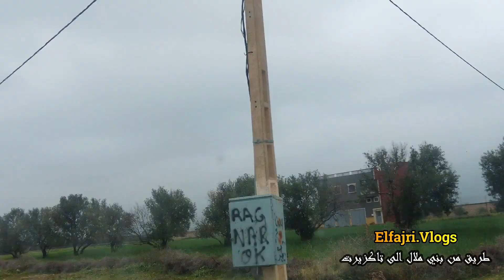طريق مختصرة من بني ملال إلى تاكزيرت 02/03/2023